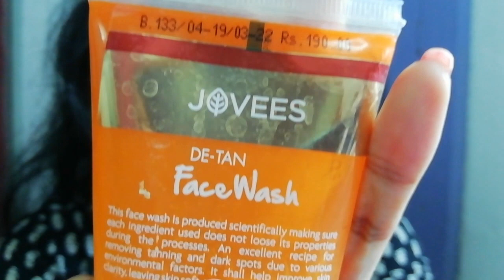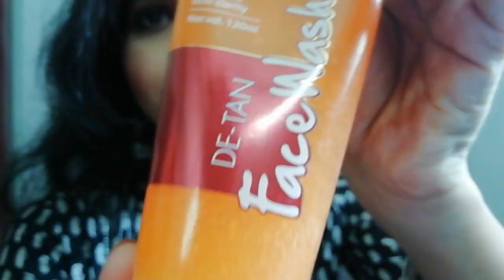Jovees face wash review + Demo / Sayne Arju EidSpecial series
Your queries -
1.sayne arju, shinning star
2, how to remove suntan at home
3, jovees detan facewash for teenagers, best facewash under budget,
4 best facewash for teenagers,
5.top10 facewash for teenagers,
6.jovees, remove suntan at home, best facewash in india
7, best facewash for summers,
8. facewash to remove tan,